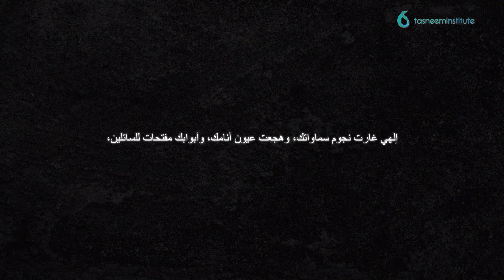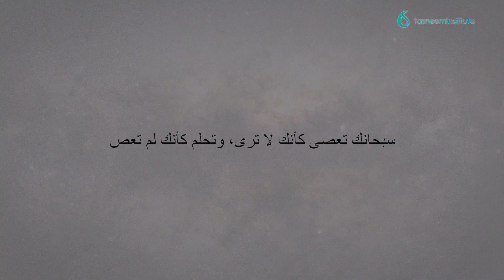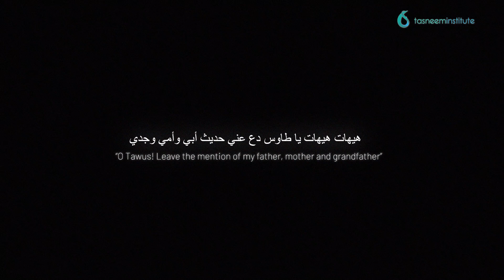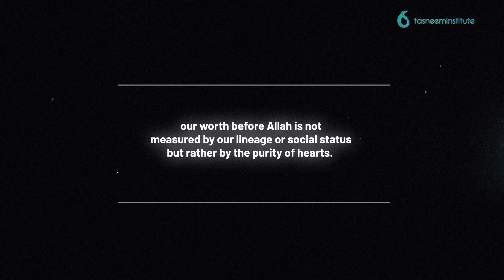Imam Al-Sajjad: The Night Worshipper | The Family of the Prophet with Shaykh Azhar Nasser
In this series, Shaykh Azhar will explore the merits of the Prophet's holy household through short stories of the Ahlul Bayt which showcases their moral excellence.